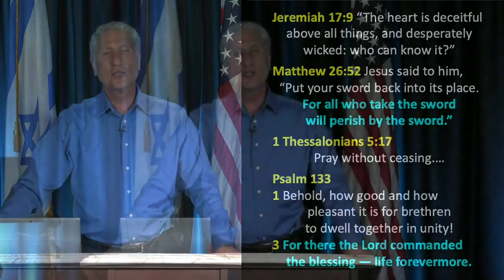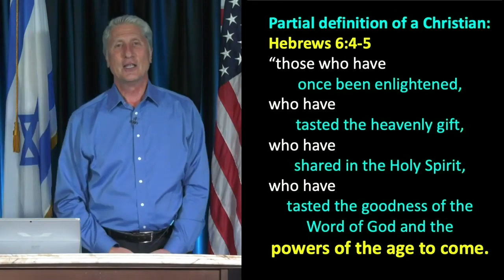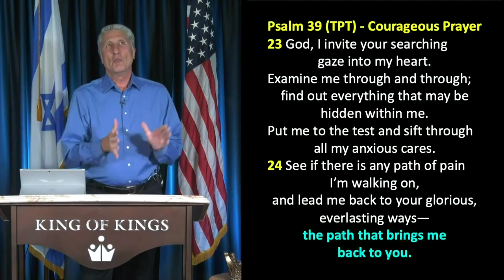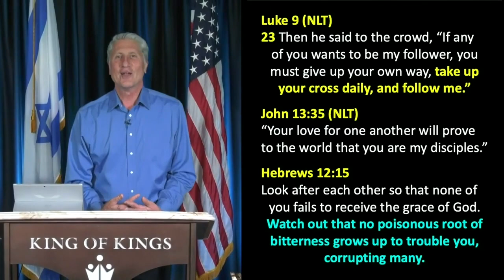Peter Roselle: Invite God’s Searching Gaze Into Your Heart (Psalm 139:23-24)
Quotes: “I call Psalm 139:23-24 ‘the Courageous Prayer.’ The Passion Translation says, God, I invite your searching gaze into my heart. Examine me through and through; find out everything that may be hidden within me. Put me to the test and sift through all my anxious cares. See if there is any path of pain I’m walking on, and lead me back to your glorious, everlasting ways — the path that brings me back to you.” I call this a courageous prayer. Some of us are afraid to grant Him entry into our hearts because we know there are impurities in there. But if you start from the cornerstone truth that He loves you and He doesn't want to punish you - you will actually welcome Him to provide guidance. He wants to see you grow and mature. When you say, “God, I'm inviting your searching gays to look at my heart.” I know if there is bad fruit in my life it is not from God. I got there through the distorted perspective of the secular world.”

Be blessed.

Psalm 133:1
“Behold how good and how pleasant it is
for brethren to dwell together in unity.”
By itself, that sounds like a great position of peace.
But look at the way the enemy understands the principles of God.
He tries to defund God’s projects.

Psalm 133:3
“For there the Lord commanded the blessing – life forevermore.”

The enemy knows that when we dwell together in unity the Lord will command a blessing.
Word of God and the powers of the age to come.

We can partake of the powers of the age to come today.
We're born into a sinful world full of hatred and disrespect.
When become a Christian you get filled with God’s Holy Spirit.
You surrender to Him and make yourself available to Him.

I don’t want to take matters into my own hands.
How can I be more like Jesus?
One way is how we live and interact with each other.
If we can do that, we're going to see progress.
Without it I think we're bound to keep repeating the same cycles.
Jesus takes these really complex situations and breaks them down.
He will show us how to live - but only if we spend time with Him.
We must study his Word, live in community with other Christians,
especially mature, seasoned people who've learned how
to walk this out evidenced by the good fruit in their lives.
Everybody bears fruit in their life - if you're alive you'll be bearing fruit.

Matthew 7:18
A good tree cannot bear bad fruit, and a bad tree cannot bear good fruit.
The only way to improve the fruit in your life is to improve the roots.
Jesus was able to cut through all the differences in the way people interacted.
When you offend somebody they tend to shut their ears off –
their heart might shut down – that damages the relationship.
We need to be careful and precise with the language we use.

Psalm 139 (TPT) - Courageous Prayer
23 God, I invite your searching gaze into my heart. Examine me through
and through; find out everything that may be hidden within me.
Put me to the test and sift through all my anxious cares.
24 See if there is any path of pain I’m walking on, and lead me back to
your glorious, everlasting ways — the path that brings me back to you.

That is why I call this a courageous prayer.
Some of us are afraid to grant Him entry into our hearts because
we know there are impurities in there.
But if you start from the cornerstone truth that He loves you and
He doesn't want to punish you - you will actually welcome Him to provide guidance.
He wants to see you grow and mature.
When you say, “God, I'm inviting your searching gays to look at my heart.”
I know if there is bad fruit in my life it is not from God.
I got there through the distorted perspective of the secular world.

1 Corinthians 4:4-5 (AMP)
“I am aware of nothing against myself and I feel blameless, but I am
not by this acquitted [before God]. It is the Lord who judges me.
So do not go on passing judgment before the appointed time,
but wait until the Lord comes, for He will both bring to light the
[secret] things that are hidden in darkness and disclose the motives
of the hearts. Then each one’s praise will come from God.”